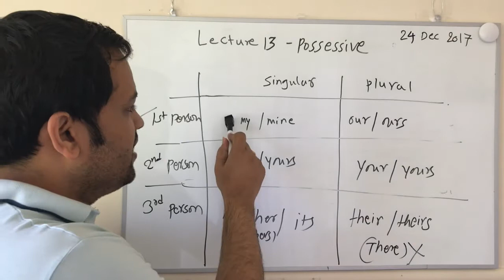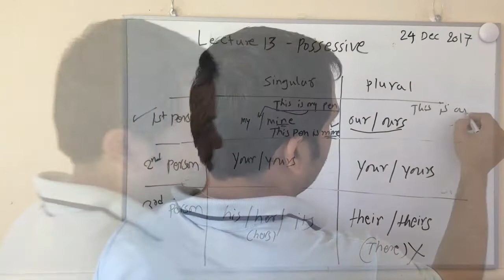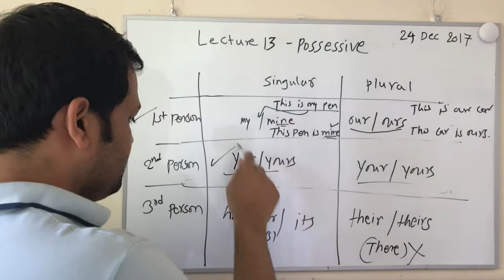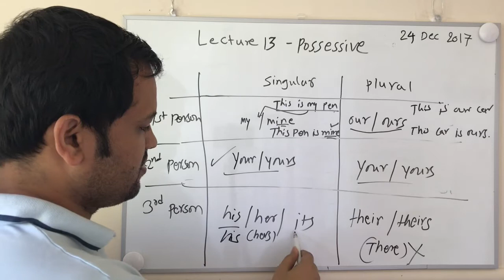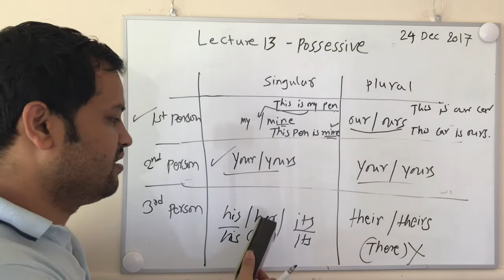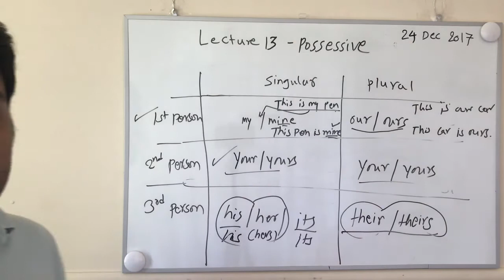Lecture 13 - Possessive pronouns in English Grammar | mine, ours, yours, his, hers, its, theirs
My Gear

This video is targeted towards hindi speaking people.